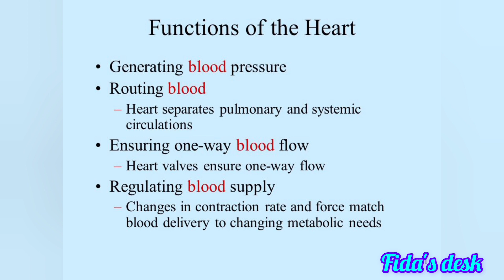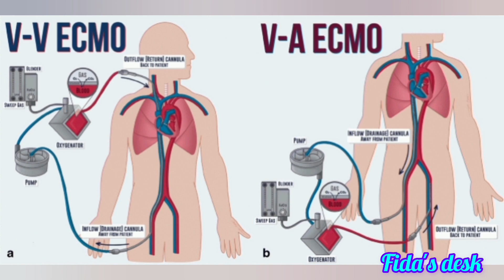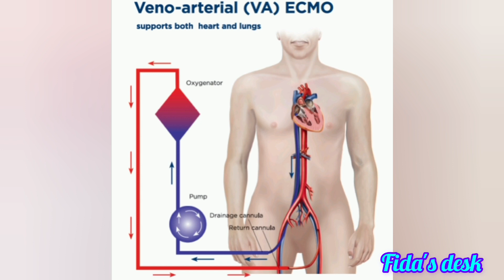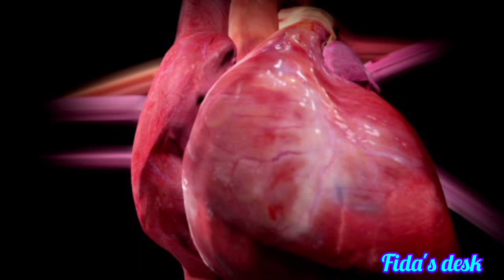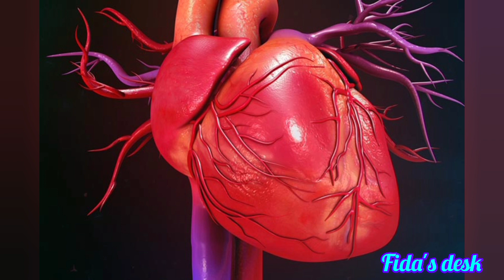What is ECMO